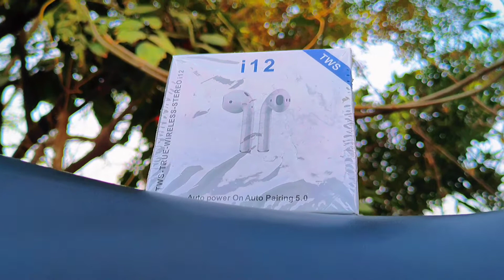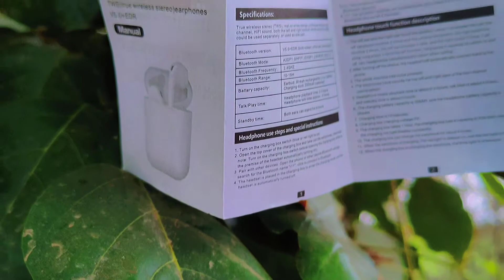Best Earpods For Low Budget Good Sound Quality 2022 | Minhas Review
Greetings

 I12 Full Review

@BABLOO LAHORI